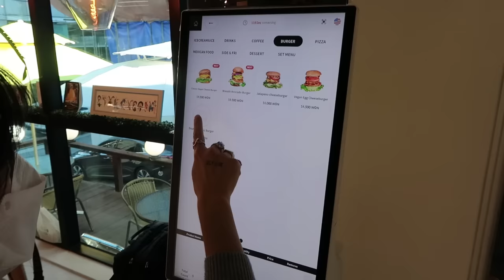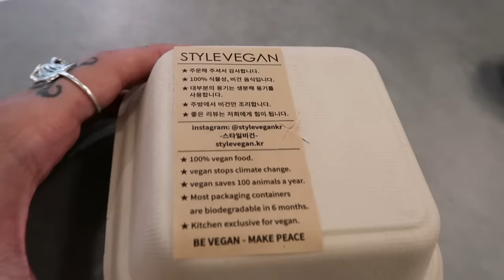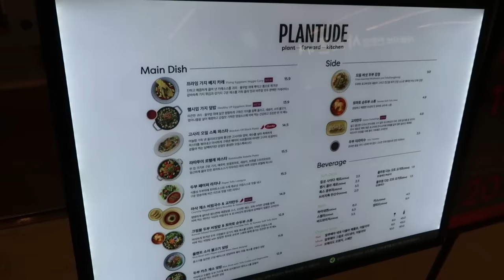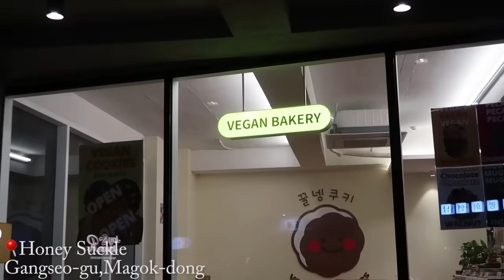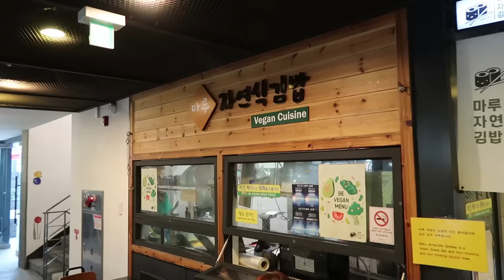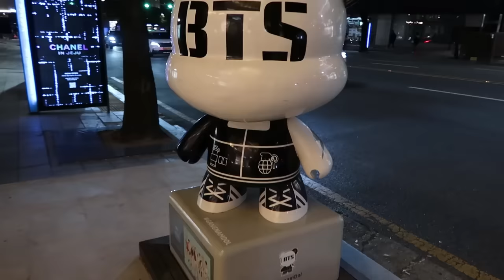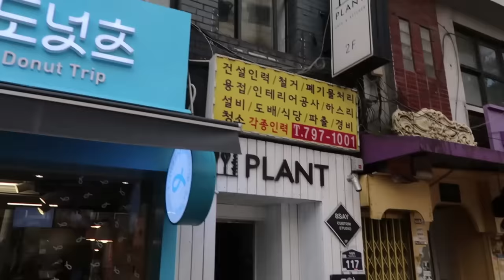PRIMA SETTIMANA IN COREA *tanto shopping e tanto cibo*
Sarò sempre onesto con voi, perché non esiste nessun motivo per non esserlo.
Non esiste somma di denaro, grande o piccola, che possa farmi mai mentire.

I 💛 U

xox